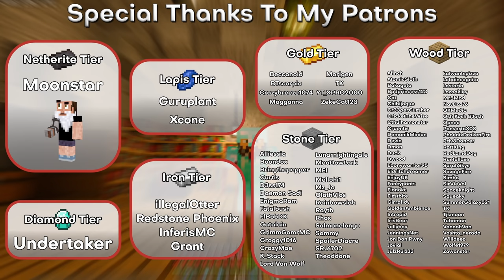MAX Enchanting Guide | Bedrock Guide S2 EP10 | Tutorial Survival Lets Play Minecraft 1.18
The list of Enchantments you need on every piece of gear is right here!

Bedrock Guide Season 2 Episode 10: Max Enchanting Guide

Below I have broken the video up into chapters to make finding important parts of the video easier! Also below you may find the links to every farm shown in this video!

CHAPTERS
00:00 - Intro
00:33 - Special items
02:22 - Super smelter labelling
03:08 - Enchanting basics
04:09 - XP bank system
06:58 - Enchanting setup
10:05 - Enchant items at the enchanting table
16:32 - Final enchanted items details (maxed gear)
25:39 - Enchanting room result
26:19 - Outro

Enchanting is maybe the most important thing you will ever do! In today’s guide episode, we will go over exactly how to enchant, the best methods you can use to get your enchantments, and most important we will go over every piece of gear, what enchantments you should put on it, and why!

Welcome to Bedrock Guide season 2! This is a guide series that teaches you how to play through the survival aspect of Minecraft, teaching you all of the technical and game knowledge that will help you along the way. We cover everything from basic in-game information on just getting started, through more advanced game mechanics, redstone, building, farms, and much more! This series is played as a single player series, but we do share the world with a pesky bird named @blujaygames , who will also be running a guide series from this server together with me. While we don’t base share, material share, or help each other when we get in trouble… we do have plans for some pretty awesome and unique collaborations, which you can’t find from any other guide series!

Server Information
Code: Prowl8413
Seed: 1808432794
Simulation Distance: 12 Chunks
Render Distance: 32 Chunks
Add-ons used:
A full list of add-ons, and links on where to download them, or direct downloads, are available on my discord server linked below.

Some or all background music attributed to Harris Heller and Streambeats, who offer DMCA/Copywrite free music excellent for video's and streams.